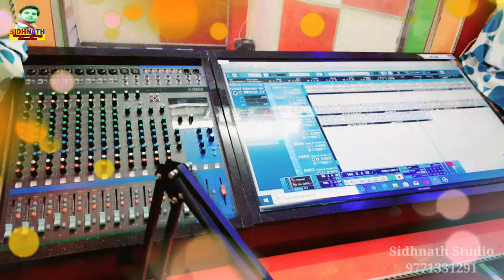Bharti - लगे दऽ आर्मी नौकरिया Lage Da Army Ke Naukriya | Sudhir Sajan - Army Song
► Album :- लगे दऽ आर्मी नौकरिया

► Song :- Lage Da Army Ke Naukriya

► Singer :- Kajal Bharti , sudhir sajan

 ► Poster :- niraj babu